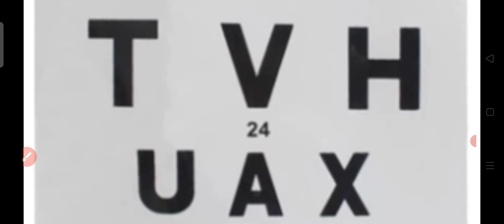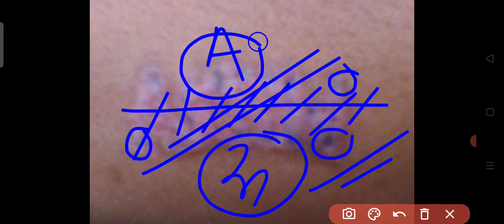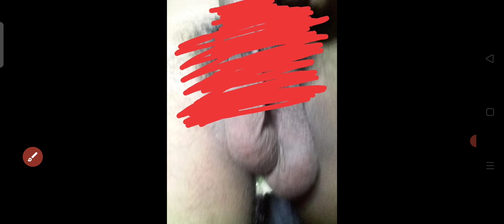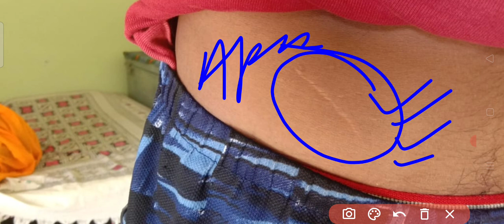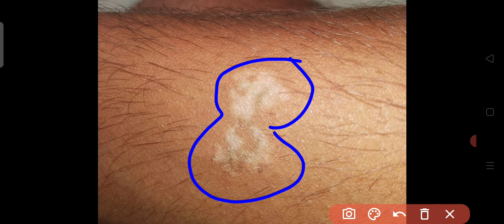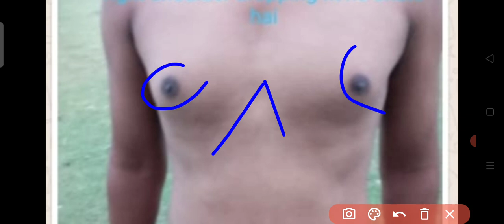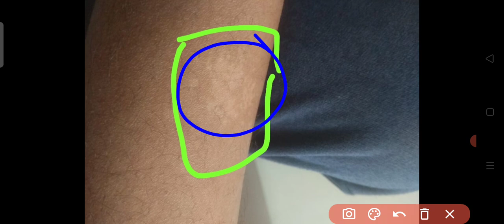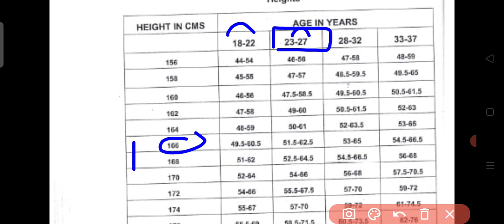ITBP TRADESMAN /DRIVER MEDICAL POINTS